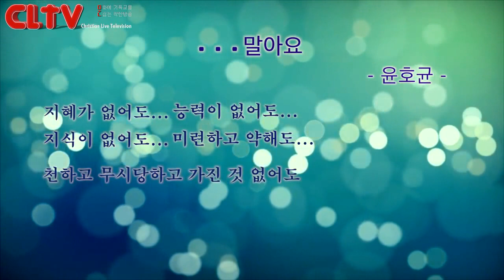CLTV파워메시지_2018.2.4_화광교회(윤호균 목사)_'약한자를 쓰시는 하나님'